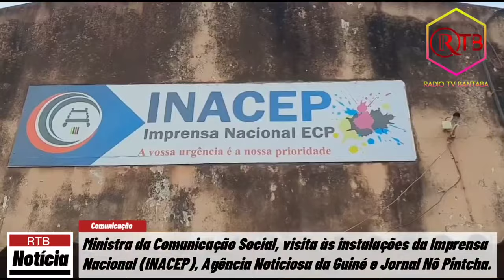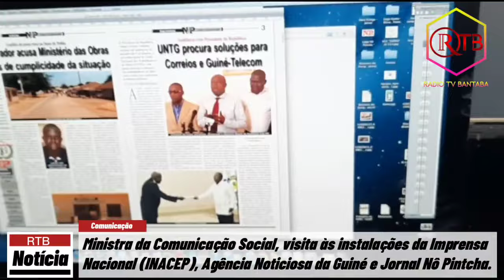Ministra da Comunicação Social da Guiné-Bissau, admite que os órgãos públicos da Comunicação Social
Ministra da Comunicação Social da Guiné-Bissau, admite que os órgãos públicos da Comunicação Social do país, precisam de investimento do estado, para a melhoria do seu funcionamento.